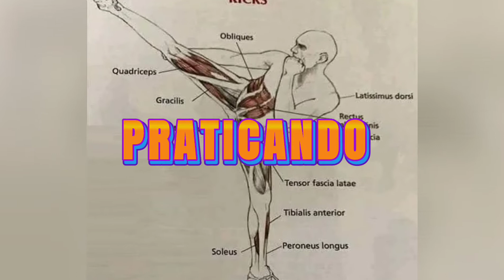Chute Circular, Dollyo Chagi.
Nuance Técnica para executar o chute com precisão durante um combate.